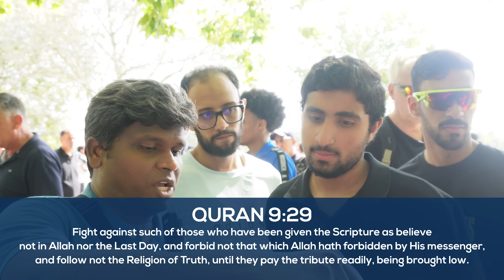Muslims Find Quranic Hatred to be Obnoxious | Arul Velusamy | Speakers' Corner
Books:
THE GOOD NEWS: Introducing the Historical Jesus and His Biographies by Arul Velusamy

Live Stream Details:
Every Monday, 8 PM, London Time
 - UNBIBLICAL "CHURCHES" (with Greg & Friends)

Every Tuesday, 8 PM, London Time
 - RABBINIC JUDAISM (with Cy & Friends)

Every Wednesday, 8 PM, London Time
 - Islam (with Arul & Friends)

Every Thursday, 5 PM, London Time
 - HINDUISM & OTHER INDIAN RELIGIONS (with Arul & Friends)

Every Thursday, 8 PM, London Time
 - ATHEISM & AGNOSTICISM (with Ray & Friends)

Every Friday, 8 PM, London Time
 - CHRISTIANITY (with Arul & Friends)

PHONE (UK): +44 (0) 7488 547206